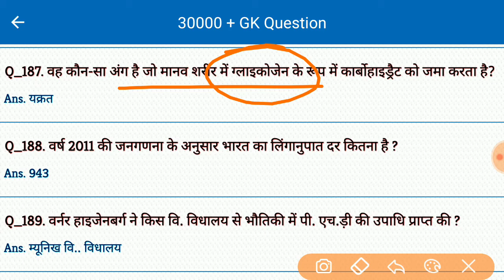सभी एग्जाम में आने वाली GK के ये 10 Question // Top 10 Gk Question Answer